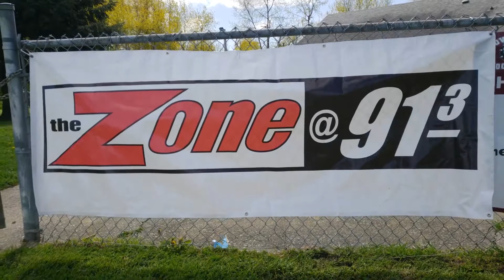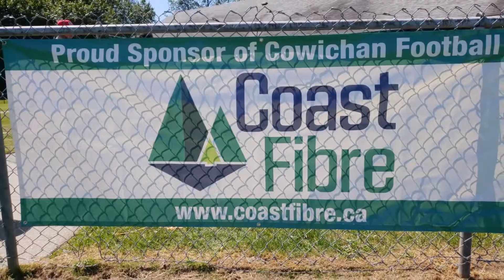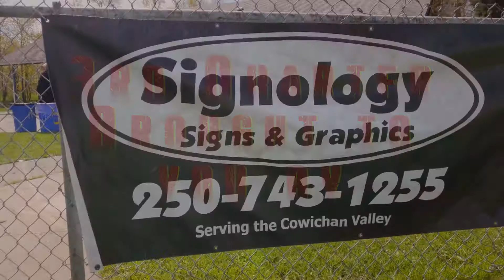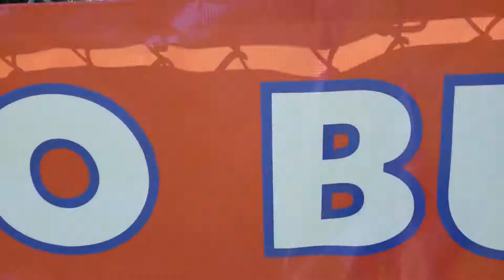2018 Spring Pee Wee - Week 9 Semi Final vs Saanich Wolverines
Semi-Final Playoff game against Saanich Wolverines